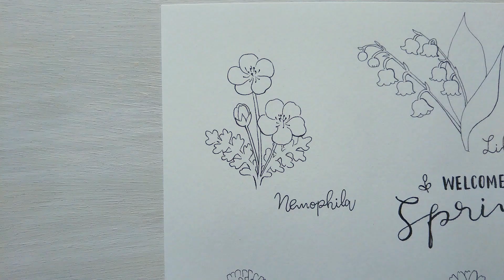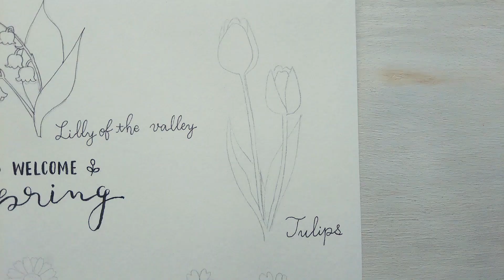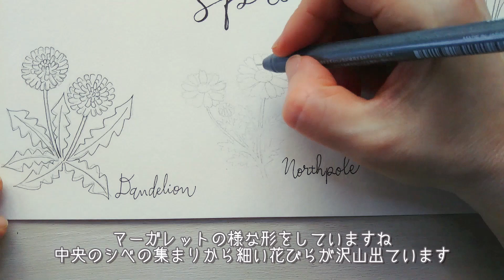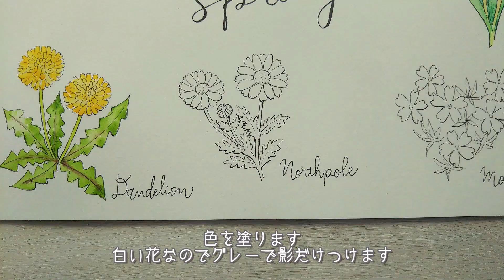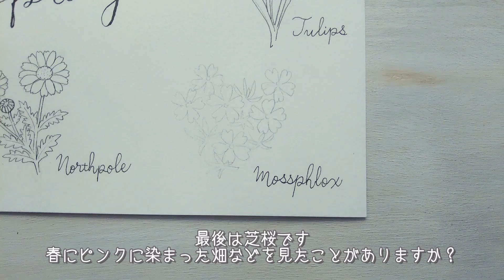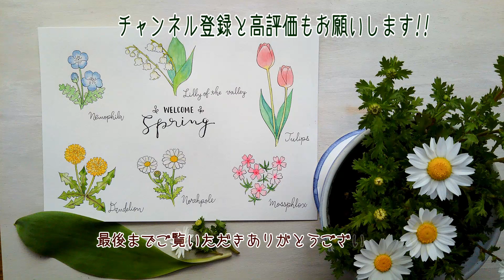黒ペンと水彩で春の花を描く【ネモフィラ 芝桜など6種】How to Draw Spring Flowers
ネモフィラ すずらん チューリップ タンポポ ノースポール  シバザクラの描き方解説✿黒ペンで縁取り 透明水彩で色付けします　手帳やバレットジャーナル、お便りなどちょっとしたイラストに応用できるので是非一緒に描いてみてくださいね！お時間の無い方は目次の時間表示からどうぞ

// 目次 //
0:00　説明
0:16　ネモフィラの描き方
2:56　スズランの描き方
4:46　チューリップの描き方
7:00　たんぽぽの描き方
10:05　ノースポール(クリサンセマム）の描き方
13:03　芝桜の描き方

イラストレーターの玉むらさきです。

透明水彩を使って日常のちょっとした場面に役立つような
ゆるふわなイラストのHow toの動画です。
このチャンネルではお花を中心に雑貨や動物など描いて
みなさんと生活にいろどりを増やすことができたらと思っています！
お気軽にコメントいただけると嬉しいです。

・ホルベイン透明水彩絵の具
・水彩紙（MUSEホワイトワトソン190g)
・筆（ホルベインニューリセーブル3100R 0）他
・ペン（コピックマルチライナー黒0.3　0.05）

//このチャンネルの動画//

黒ペンでイラストの描き方【秋の花編】手帳やバレットジャーナルにも使える９パターンを水彩で色付け／How to draw autumn flowers with a pen

黒ペンでイラストの描き方【秋の実編】初心者向き秋のモチーフ９パターン解説　更に応用したイラストを水彩で彩色／How to draw autumn motif with a pen

ひな祭りのはんなりイラストを描こう✿【ペンと水彩】How to paint Girl’s festival illustrations

桜の描き方【ペン画と水彩イラスト】桜イラストを使ったお祝いカード2デザイン／How to draw cherry blossoms

ビオラと早春の花の描き方　ペンで春先に咲く花6種類とビオラの水彩画／How to paint viola and early spring flowers